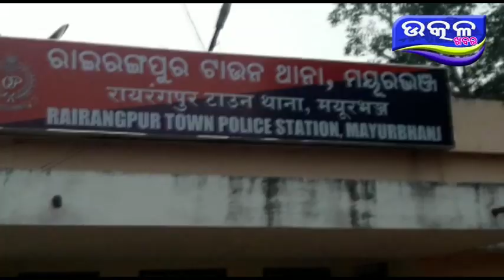ଟିଉସନ ସାର ଙ୍କ ଅସଦାଚାରଣ - Ajira Odisha Utkal Khabara